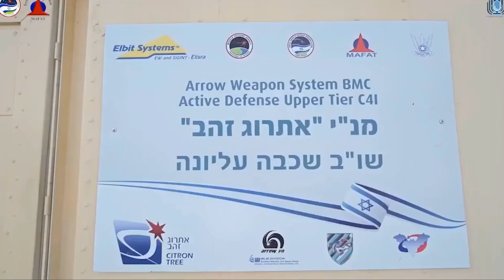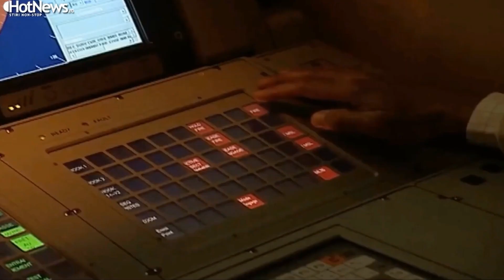Israel Military : How does it defend itself against IRAN's horrible ballistic missiles ??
Israel Anti-ballistic system VS Iran ballistic missile ⚔

In this video, we see Israel's plan to counter Iran's ballistic power and whether it is effective or not ?? ...

- COMPILERATION
is a channel for military and space exploration